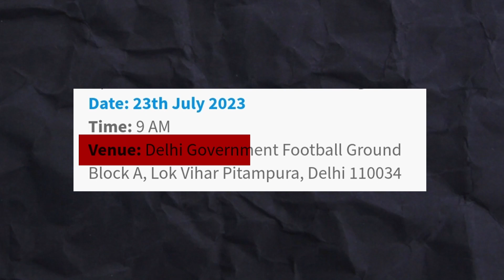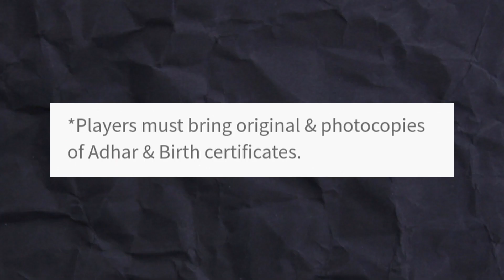BEST FOOTBALL TRIAL IN 2023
Lovely Professional University Sports Quota Football Trials, Punjab
We are inviting Girls and boys for trials for the lovely professional university, Jalandhar Punjab team.

Trial Date: 26th & 27th July 2023
Venue: LPU football field, Lovely Professional University, Jalandhar, Punjab

Only for those who played Santosh trophy, School Games National, AIFF Tournament

Note: Recent 2 year certificate will be valid . PLEASE CARRY YOUR ORIGINAL CERTIFICATE

We are providing 100 % Scholarship to these player .

Free education (after 12th )
Free accommodation
Regular training
Free food facilities
For any quarries Call :
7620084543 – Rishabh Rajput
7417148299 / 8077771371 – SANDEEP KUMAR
Football Coach, Lovely Professional University, Jalandhar, Punjab

Desai Football Academy Youth Team Selection Trials, Maharashtra

Conducting Talent Hunt In Sangli District On Full Scholarship Basis To Play Youth League And Association Junior League.

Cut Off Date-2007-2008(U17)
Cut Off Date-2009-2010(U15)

Venue-Dist. Sangli Miraj Maharashtra

Reg. Last Date – 31/07/2023

Frontier Football Club Youth Teams Trails, Delhi
Open Trials For Our Youth Teams League
Venue: Delhi Government Football Ground Block A, Lok Vihar Pitampura, Delhi 110034

Age Group (For Boys)
Under 13 [1 Jan, 2011 – Dec 31, 2012)
Under 15 (1 Jan, 2009 – Dec 31, 2010)
Under 17 (1 Jan, 2007 – Dec 31, 2008)
Under 19 (1 Jan, 2005- Dec 31, 2006)

(For Girls )
Under 15 (1 Jan, 2009 – Dec 31, 2010) Under 17 Jan, 2007 Dec 31, 2008)

Trial Fees 200

Dsouza Football Academy MFA 2nd Division Trials, Mumbai
Calling all Mumbai football enthusiasts! DFA Football Academy’s 2nd Division MFA Team is set to ignite the field with their exceptional skills. Join us on July 23rd at 10 a.m. at Wings Bandra as we witness an intense football clash in the open age category. Only players from Mumbai, aged 16 and above, will be preferred. Don’t miss this opportunity to witness the city’s football talent shine!

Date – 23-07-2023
Time – 10 A.M
Location – Wings, Bandra, Mumbai

Age: 16 Years and above

Register Now

Eleven Star Club Football Trials, Bongaigaon, Assam
Eleven Star Club Bongaigaon TRIALS presents a football Training Program for the Local Players born on 2005 & 2006.

It’s your chance to play & learn from Highly Qualified Experienced AFC B & NIS Coaches !!

*Players must bring original & photocopies of Adhar & Birth certificates.

Location: DPM Higher Secondary School Playground, Tulungia, Bongaigaon, Assam